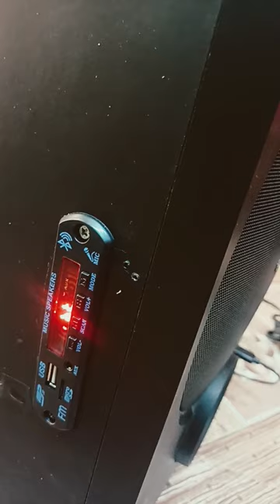Sony SA-D40 home theatre | new Bluetooth circuit installation | home theatre Bluetooth upgrade